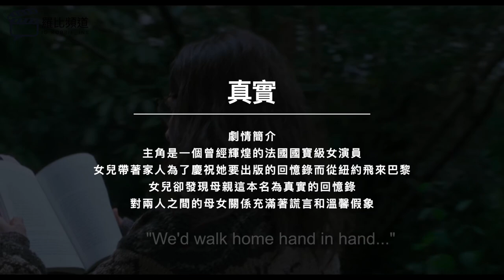真實 影評 The Truth 【羅比】 真實芳言/港譯 La vérité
歡迎留言幫助羅比頻道變得更好

導演：是枝裕和(Hirokazu Koreeda)
演員：凱薩琳丹妮芙(Catherine Deneuve) 、 茱麗葉畢諾許(Juliette Binoche) 、 伊森霍克(Ethan Hawke)